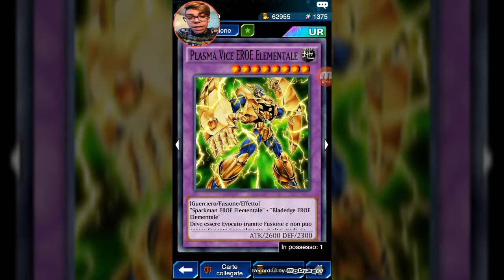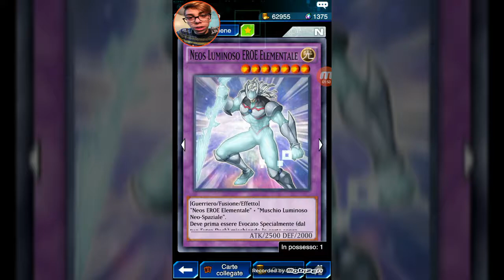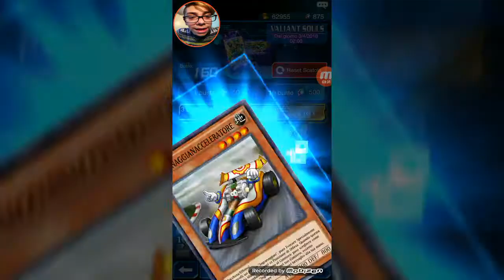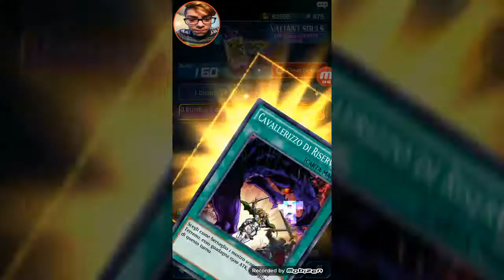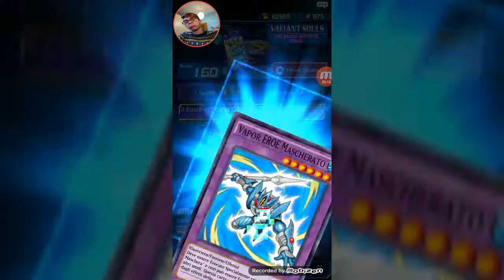Yu-Gi-Oh Duel Links 2 stagione ep 22